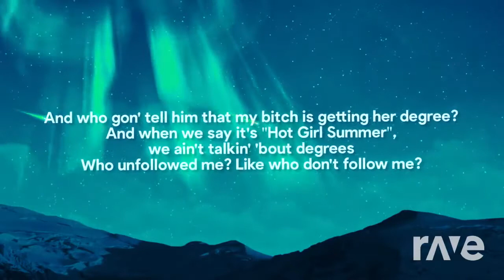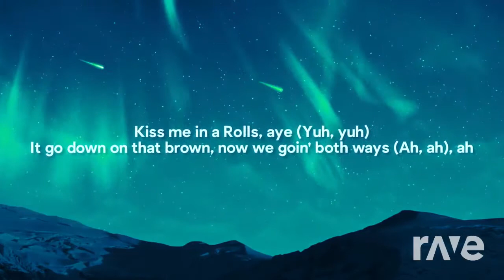Hot Girl Summer X Boys Of Summer - DJ Tinman & Megan Three Stallion ft. Ty Dollar $ign | RaveDJ